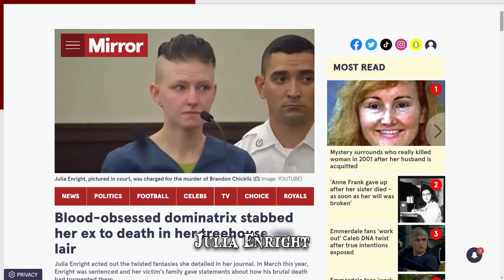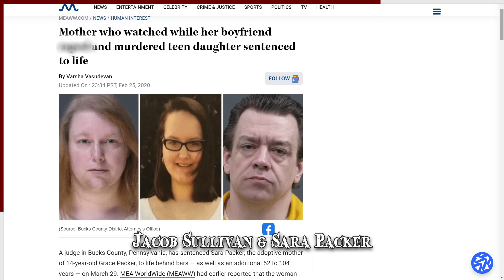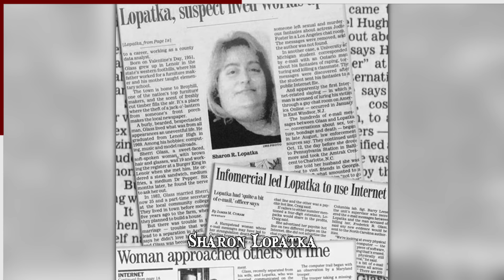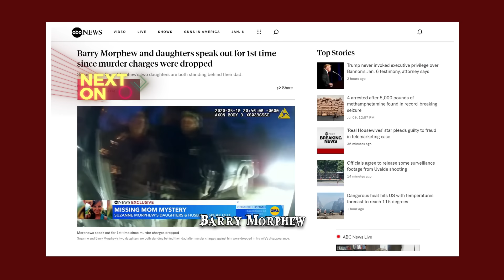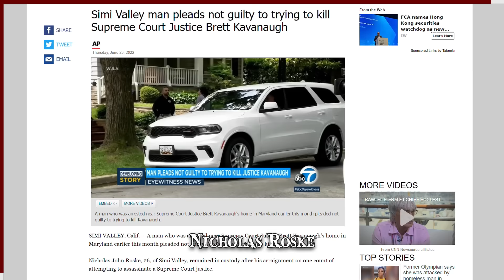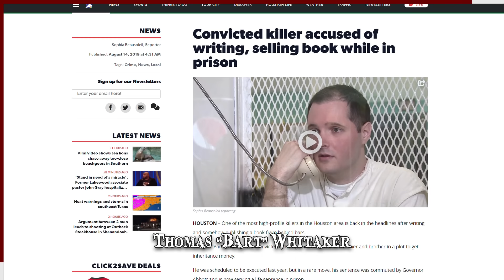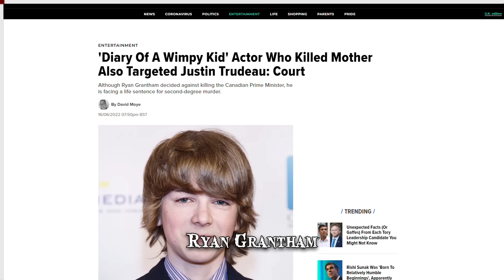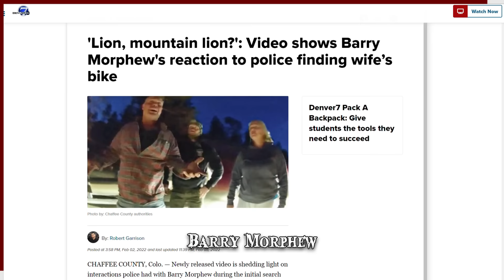When Twisted Tools Go Wrong